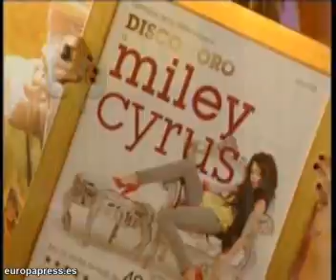Miley Cyrus estrena película y novio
Miley Cyrus presenta su nueva película acompañada de su nuevo novio. Le conoció en el rodaje de esta última película que se estrena el próximo 16 de abril.